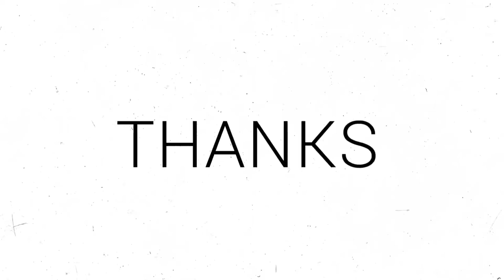Flamingo fishing recap